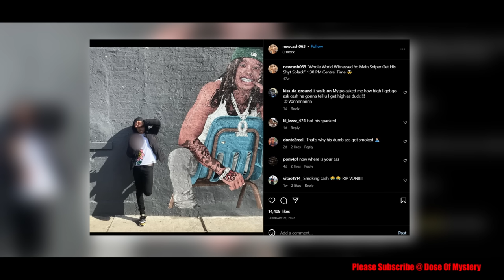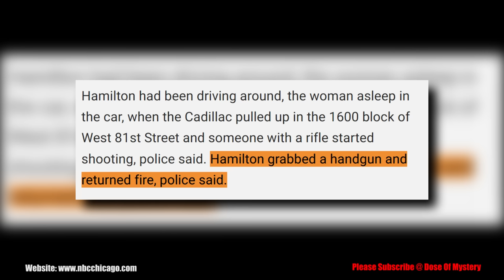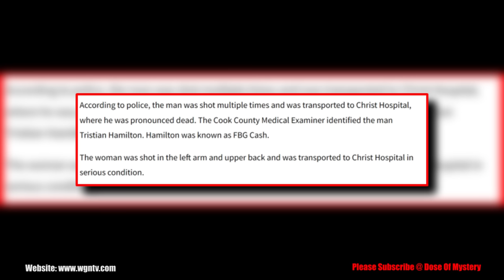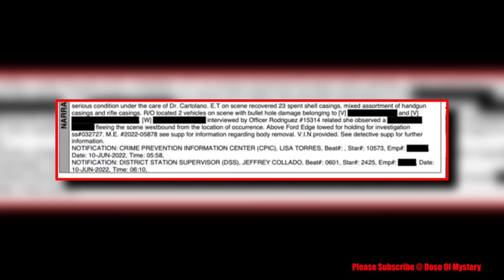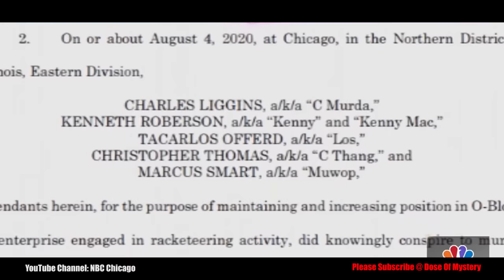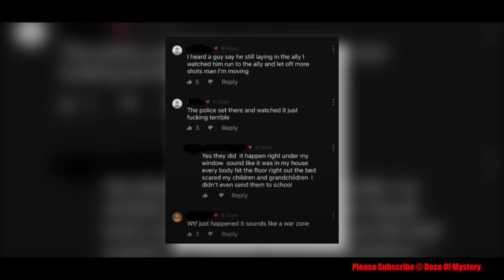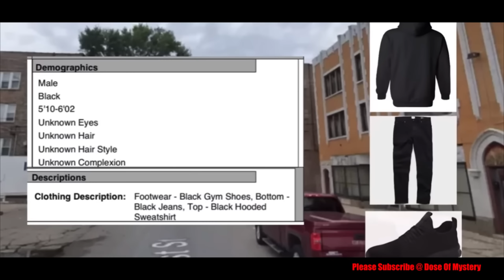The Final Hours of FBG Cash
February 21st 2022, Tristian Hamilton also known as FBG Cash would add fuel to an already burning flame. Coming from Chicago, he was a member of the Fly Boy Gang aka FBG of the SLT/EBT set.